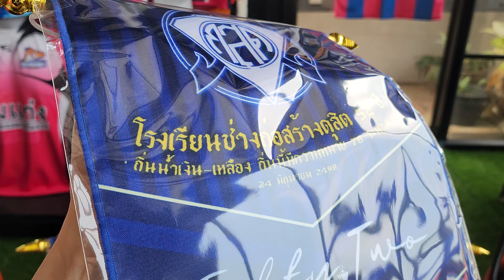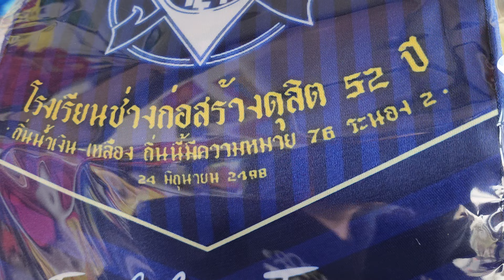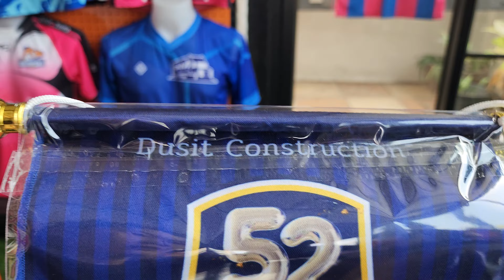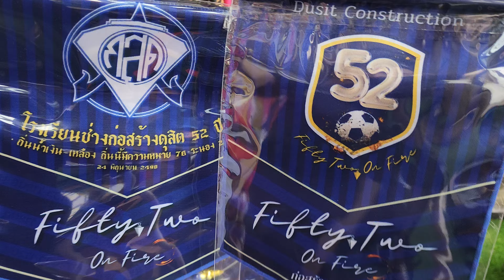ธงทีม ช่างก่อสร้าง​ดุสิต ธงเลี้ยงรุ่น ศิษย์เก่า​